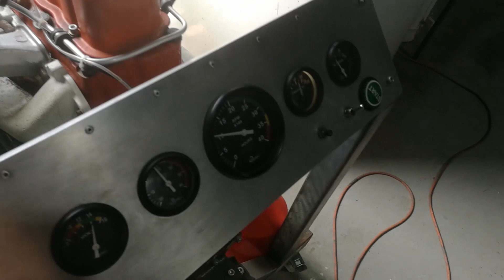Rotec TBI-48-4/5 Throttle body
In this video we use our Holden 202 Red motor to give the Mk2 Rotec TBI-48-4/5 a quick test run and low end tune up.  I take the opportunity to explain some of the basic functions.  This by no means is a dyno or power run.